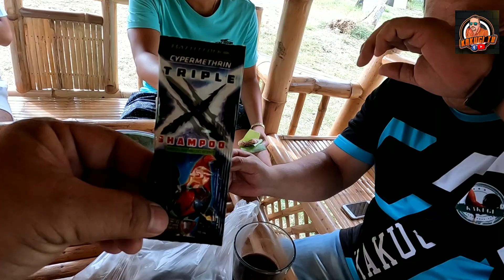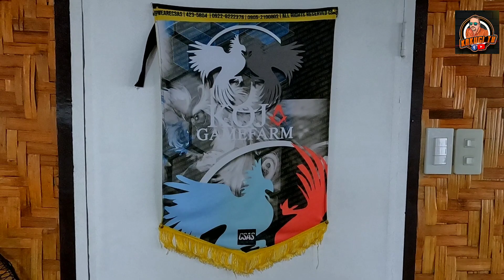EP403: kahit malakas ulan mka bili lang sa Koja GF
sinamahan namin si boss Phil para bumili ng trio sa Koja